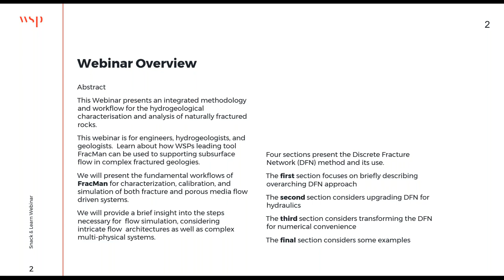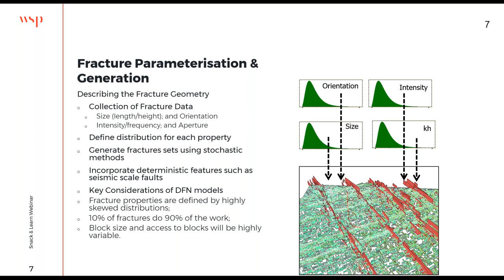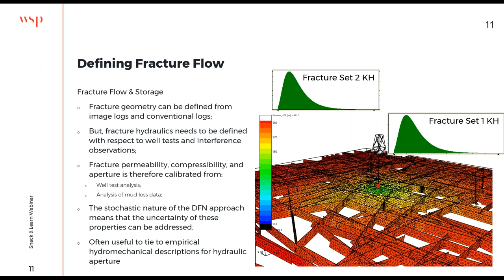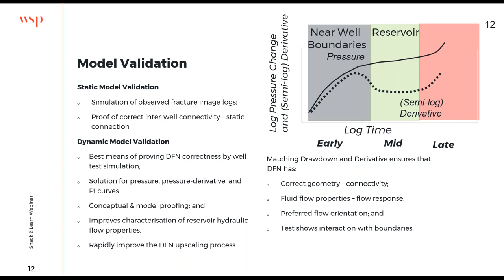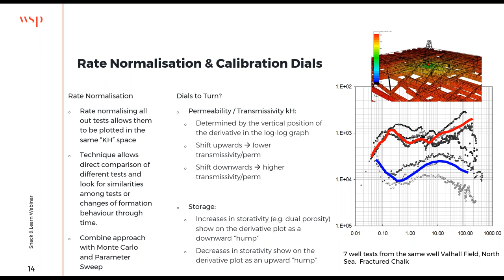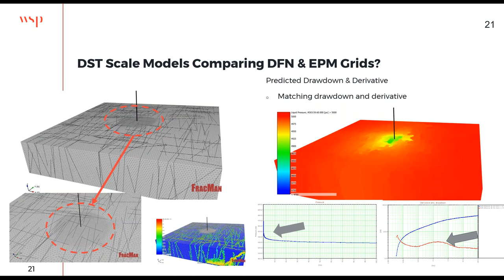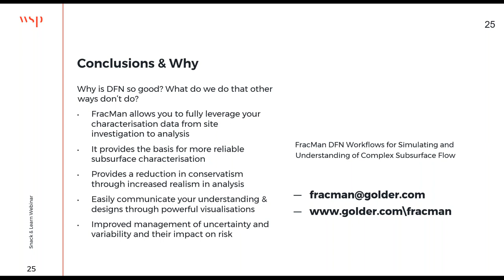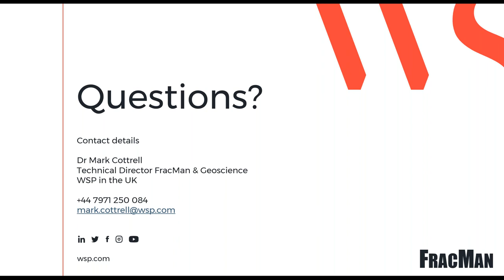FracMan DFN Workflows for Simulating and Understanding of Complex Subsurface Flow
This webinar is for engineers, hydrogeologists, and geologists. Join us and learn about how WSPs leading tool FracMan can be used to support subsurface flow in complex fractured geologies. We will present the fundamental workflows of FracMan for characterization, calibration, and simulation of both fracture and porous media driven systems. This presentation of capability provides insight into the steps necessary for complex flow simulation, considering both intricate flow architectures as well as complex multi-physical systems.

This webinar will provide presentation of both the underlying approaches, but also application from some select studies. This webinar will provide content crucial to colleagues from the Energy industry (from oil and gas, to geothermal and CCS), to those engaged in the Infrastructure, Mining, and Nuclear Waste industries.

Presenter:
Dr Mark Cottrell - Technical Director FracMan & Geoscience, WSP in the UK

Watch the recording on FracMan - A DFN Framework with Application to Rock Engineering Characterisation, Analysis & Design